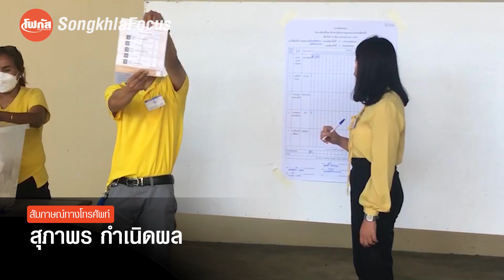จากใจ “น้ำหอม” ชัยชนะของประชาชนและปชป